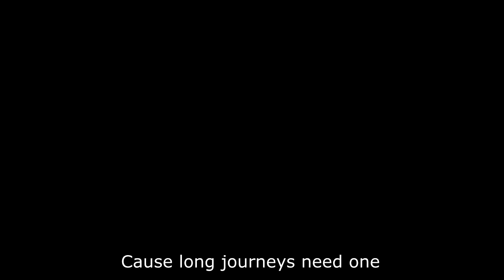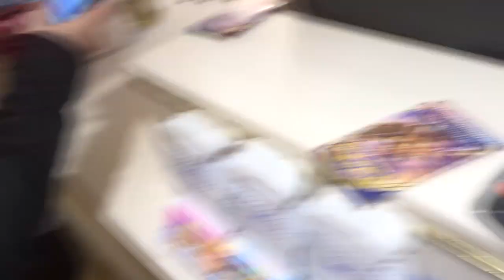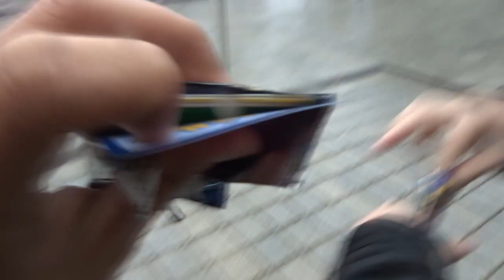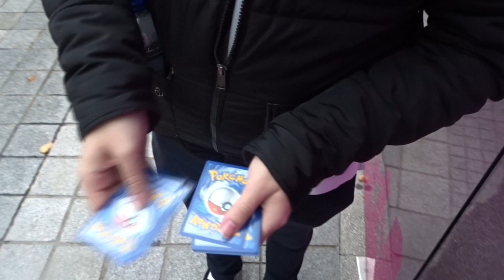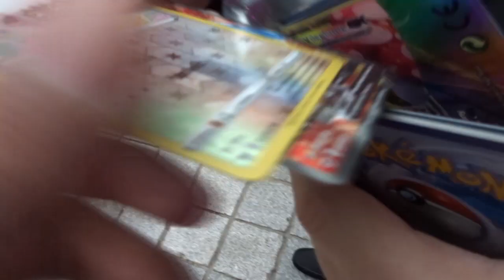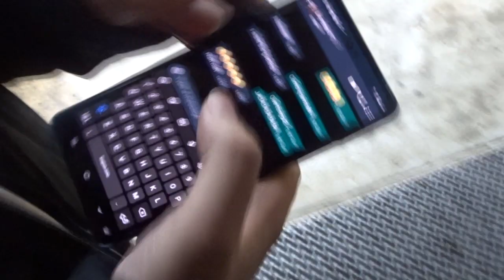Opening Pokemon Cards under the London Eye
You can find and talk to me on my social medias down here:

You can add me on discord
my discord is : Bimz #6413